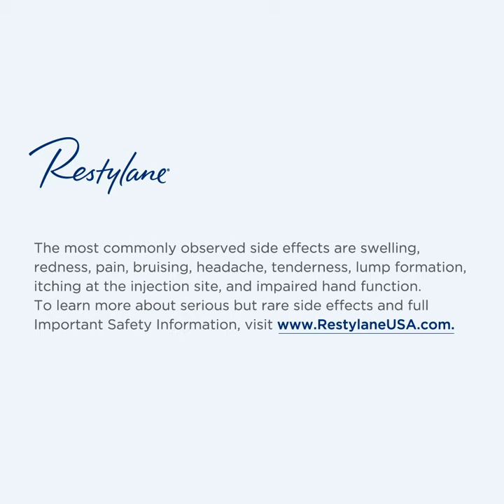Restylane Ray Ban Promotion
Restylane Kysse uses XpresHAn Technology  (like “expression”) to enhance
your natural beauty.
It’s a flexible and supportive formulation that has the ability to integrate with your tissue. So it becomes one with your lips, whether you’re negotiating business—or bedtime.

YOU are a beautiful vision–Embrace it, love it, flaunt it.

The most commonly observed side effects are swelling, redness, pain, bruising, headache, tenderness, lump formation, itching at the injection site, and impaired hand function. To learn more about serious but rare side effects and full Important Safety Information,